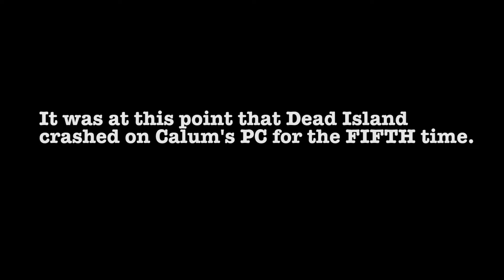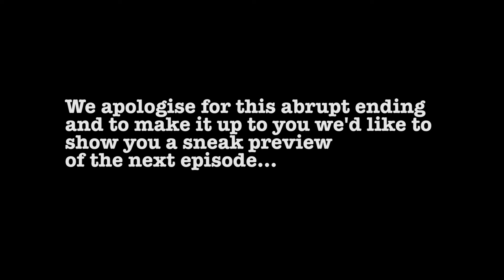Alive On Dead Island! Part Two : Horrific Gaming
Michael and Calum's continue their delightful tropical romp.
Dead Island CO-OP.